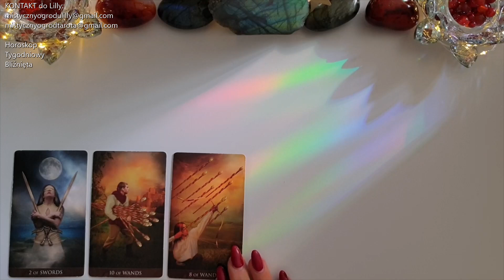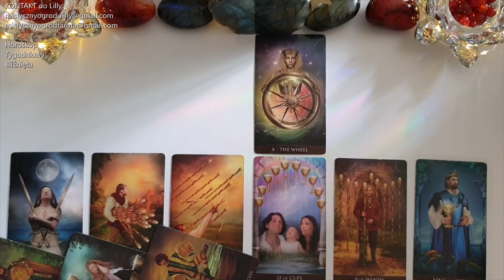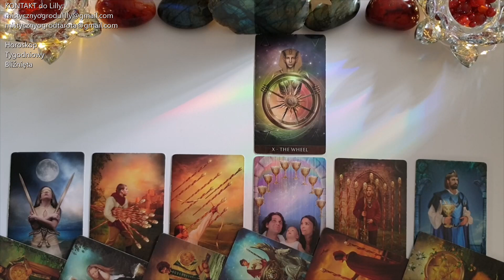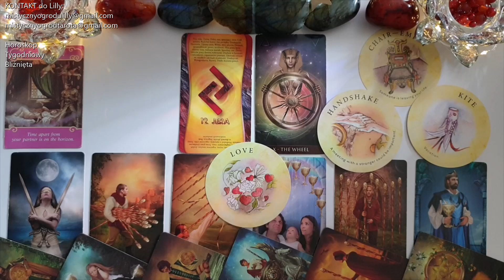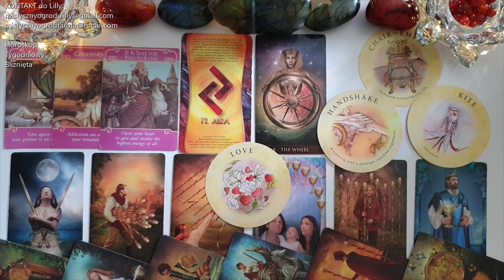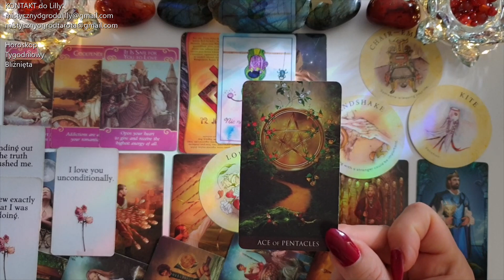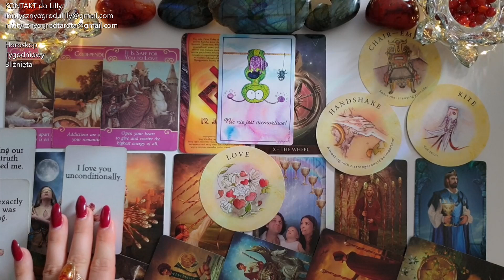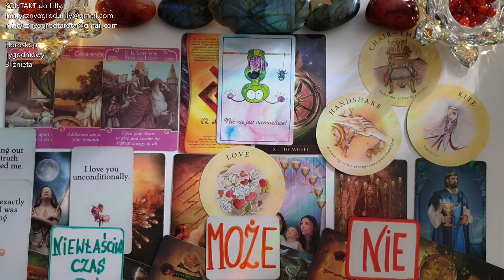Tarot. Bliźnięta♊ 222! Możliwe duże Zmiany 10!10! Zakończenie i nowy początek 🍀Runa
🔮Karty Pozytywnej Inspiracji - Martina Trimpin,
🔮Karty Radosnego Serca - Martina Trimpin,

Jeśli materiał przypadł Ci do gustu:
🌺 Zostaw LIKE

Utulam🤗
Lilly💗